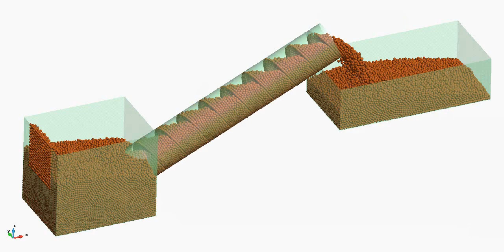Archimedes' screw animation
Simulation of an Arquimedian screw run with DEMPACK solver.